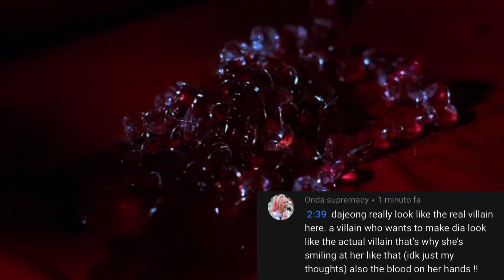PIXY: its pixy dajeong the real villan ?